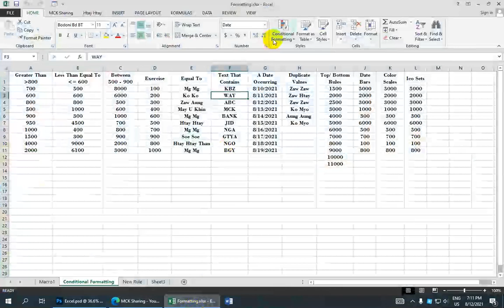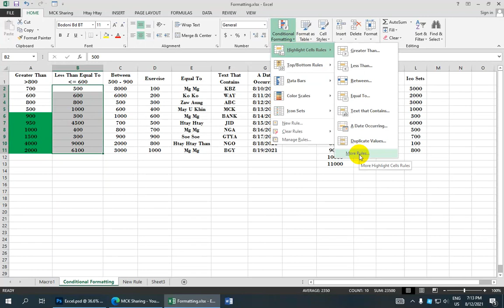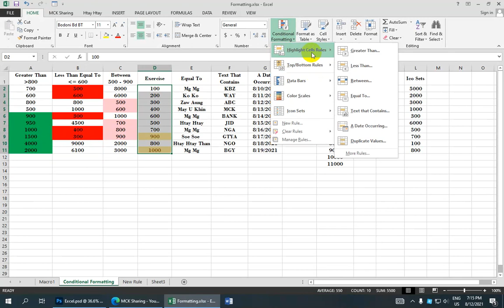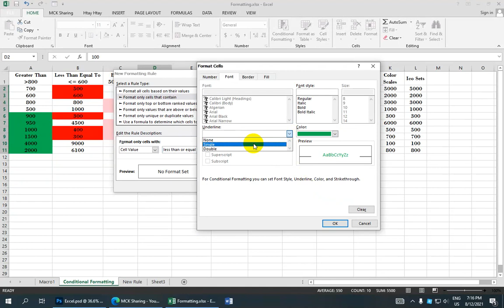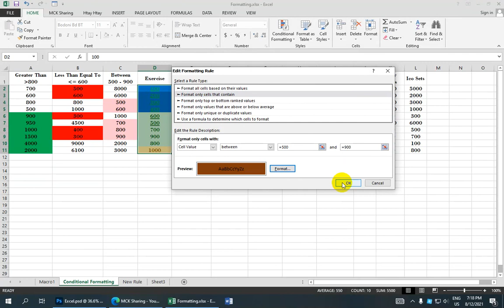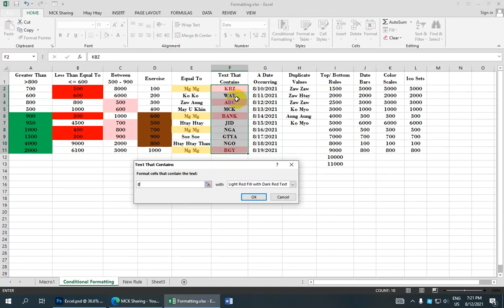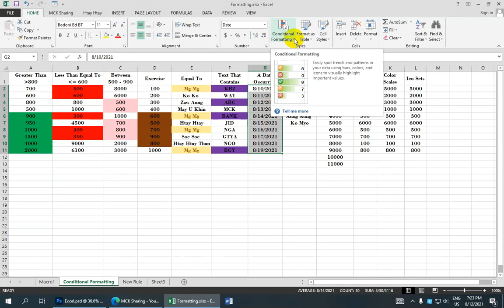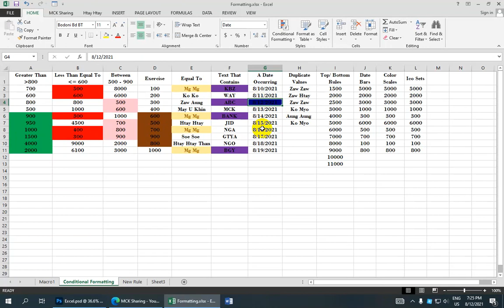Conditional Formatting Part (1) In Microsoft Excel | Ma Htay Win Thein Lesson 57